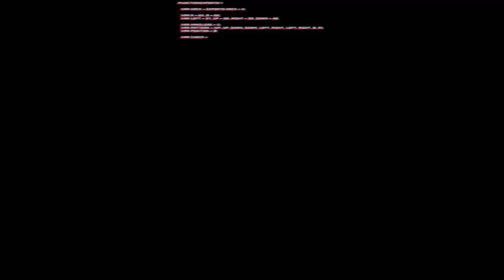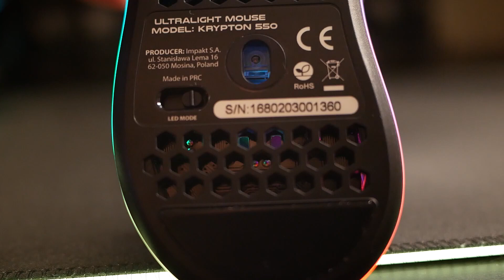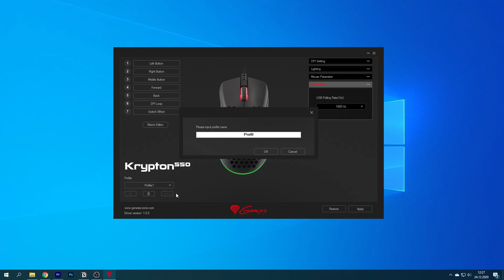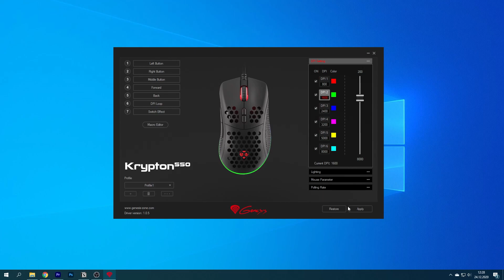Herní myš Krypton 550 | RECENZE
Trochu se mi to sešlo a mám tu pro tebe další recenzi. Tentokrát se jedná o cenově dostupnou, ale moc hezkou a kvalitně zpracovanou myš od značky Genesis.